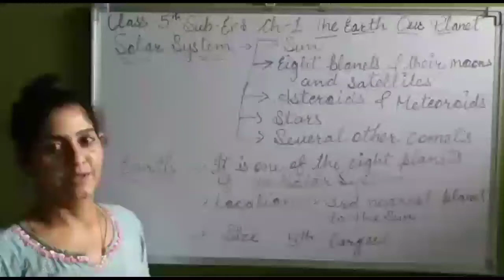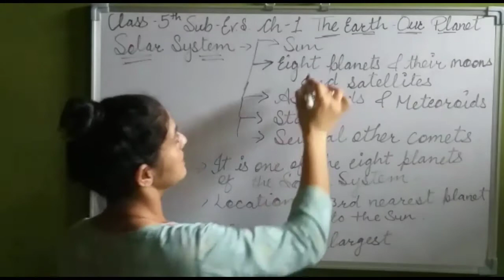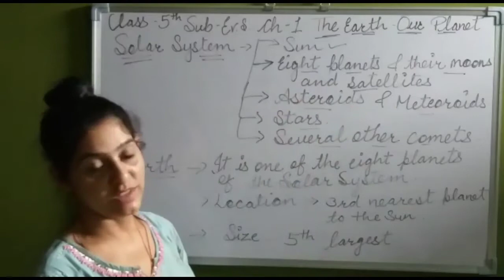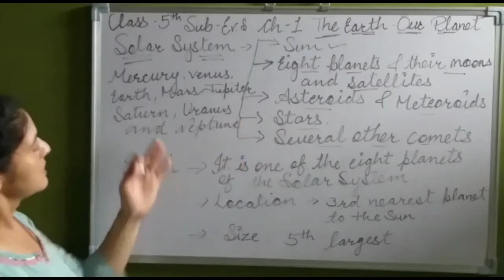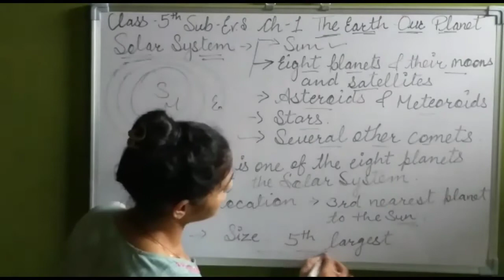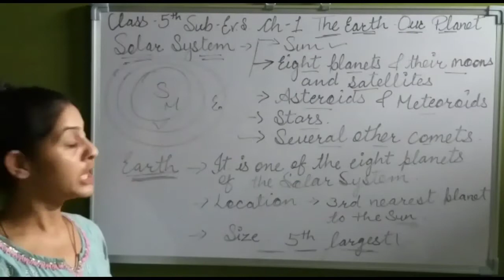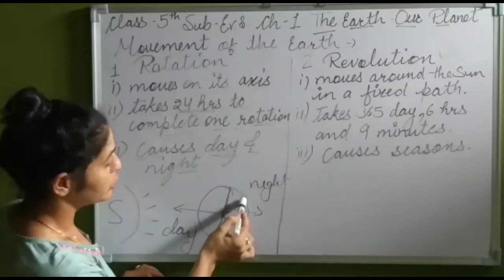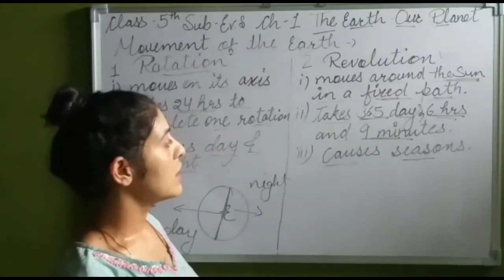Class-5th / Subject-E.V.S/ Chap-01/ The Earth Our Planet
Class-5th
Subject-E.V.S
 Chap-01
The Earth Our Planet
By Lalita Mam